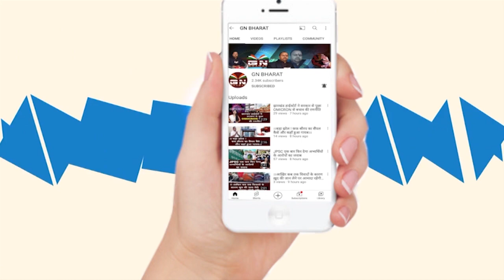बजट सत्र पर बोले मुख्यमंत्री हेमंत सोरेन, कहा- सरकार बजट सत्र के लिए बिल्कुल तैयार है